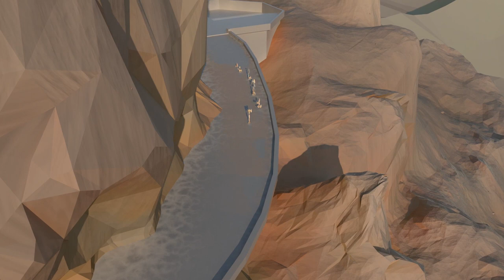ouroboros (2014) trailer - Thibaut Rostagnat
Dans un environnement désertique, une architecture est juchée entre deux montagnes, face à un vaste horizon. Ce complexe est parcouru d'êtres au mode de locomotion terrestre particulier, ni bipède, ni quadrupède, effectuant une procession ininterrompue et aliénante le long de cette architecture.

In a rocky and desertic environment, an architecture is set between two mountains, facing the horizon. This complex is walked across by beings moving with a particular way of terrestrial locomotion, nor biped or quadruped, making an uninterrupted and alienating procession along that architecture.

Réalisation : Thibaut Rostagnat
Durée : 13'53''
Images de synthèse : Thibaut Rostagnat, Pierre-Yves Boisramé
Son : Maxime Champesme
images caméra : Thibaut Rostagnat, Marie Bette
Montage image : Thibaut Rostagnat, Marie Bette
Montage son : Maxime Champesme
Mixage : Maxime Champesme
Etalonnage : Raphaël Thibault
Accompagnement artistique : Jean-Claude Brisseau

Production : Le Fresnoy – Studio national des arts contemporains
Responsable du projet : François Bonenfant
Chargée de production : Amélie Dubois Rehn